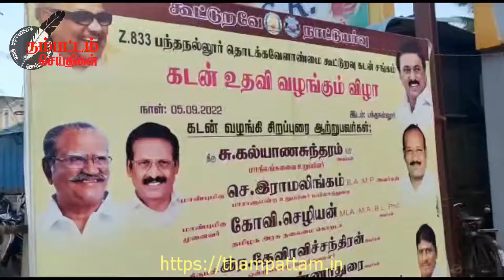பந்தநல்லூர் தொடக்க கூட்டுறவு கடன் சங்கத்தின் சார்பில் ரூ 1.20 கோடி கடன் வழங்கும் நிகழ்ச்சி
கும்பகோணம், செப். 05 -
கும்பகோணம் அருகே உள்ள திருப்பனந்தாள் ஒன்றியம் பந்தநல்லூர் தொடக்க கூட்டுறவு கடன் சங்கம் சார்பில் 243 பயனாளிகளுக்கு ஒரு கோடியே 20 லட்சம் கடன் தொகை வழங்கும் நிகழ்ச்சி நடைப்பெற்றது அதில் சிறப்பு அழைப்பாளராக பங்கேற்ற அரசு தலைமை கொறடா கோவி. செழியன் பயனாளிகளுக்கு கடன் தொகையை வழங்கினார்.
பந்தநல்லூர் தொடக்க கூட்டுறவு கடன்  சங்கங்கள் மூலமாக பயிா்கடன், கால்நடை வளர்ப்புக் கடன், மாற்று திறனாளிகள் கடன், ஆதரவற்ற விதவை மற்றும் கணவரால் கை விடப்பட்டோா் கடன், டாம்கோ, டாப்செட்கோ, தாட்கோ , மகளிா் சுயஉதவிக் குழு கடன், நகைக்கடன் என 243 பயனாளிகளுக்கு ஒரு கோடியே 20 லட்சம் கடன் தொகை வழங்கும் நிகழ்ச்சி நடைப்பெற்றது. இதில் சிறப்பு அழைப்பாளராக பங்கேற்ற அரசு தலைமை கொறடா கோவி செழியன் பயனாளிகளுக்கு கடன் தொகையினை வழங்கினார்.
இந்நிகழ்ச்சியில் திருப்பனந்தாள் ஒன்றிய துணை பெருந்தலைவர் கோ.க. அண்ணாதுரை முன்னாள் அவைத் தலைவர் கலியமூர்த்தி மாநில பொதுக்குழு உறுப்பினர் மிசா மனோகரன் ஒன்றிய துணைச் செயலாளர்கள் சாமிநாதன் பீமாராவ் மாவட்ட ஊராட்சி குழு உறுப்பினர் பாலகுரு மாவட்ட பிரதிநிதி ஜெயபாண்டியன் ஊராட்சி மன்ற தலைவர்கள் பத்ம பாரி ரமேஷ் குமார் நளினி சண்முகவேல் பந்தநல்லூர் தொடக்க கூட்டு கடன் சங்க செயலர் அருண் மற்றும் நிர்வாகிகள் பொறுப்பாளர்கள் உள்ளிட்ட ஏராளமானோர் கலந்து கொண்டனர்.